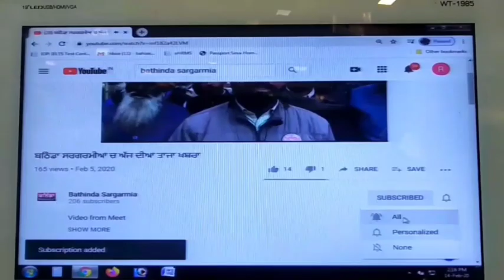ਵਪਾਰੀਆਂ ਤੇ ਮੁਲਾਜ਼ਮਾਂ ਲਈ ਪੈਦਲ ਯਾਤਰਾ ਕਰ ਆਏ ਵਪਾਰੀ ਅਮਰਜੀਤ ਮਹਿਤਾ ਕਰਨਗੇ ਵਿੱਤ ਮੰਤਰੀ ਦਫ਼ਤਰ ਦਾ ਘਿਰਾਓ